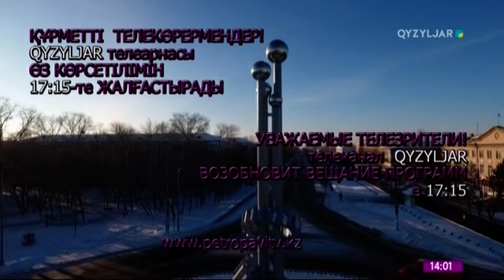Смена логотипа с новогоднего на обычный (Qyzyljar, январь 2023)